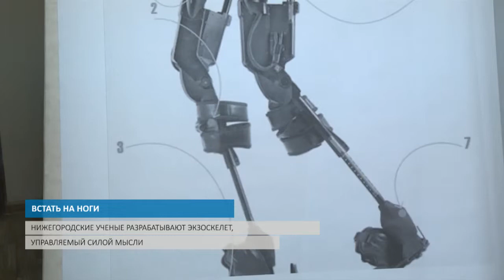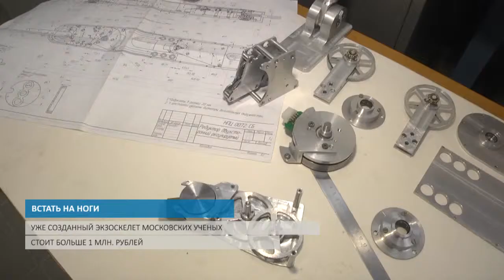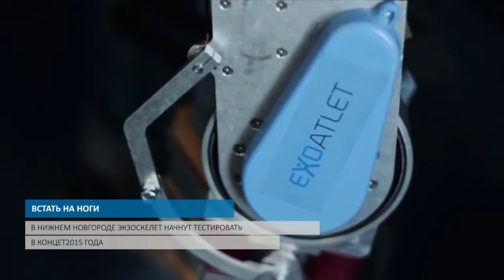ВСТАТЬ НА НОГИ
Люди с ограниченными возможностями получат шанс встать на ноги. Экзоскелет, который позволит им снова ходить, будет управляться силой мысли. Аналог такого робота уже есть в Москве. О том, чем нижегородский экзоскелет лучше и когда он будет готов — в сюжете Горький ТВ.